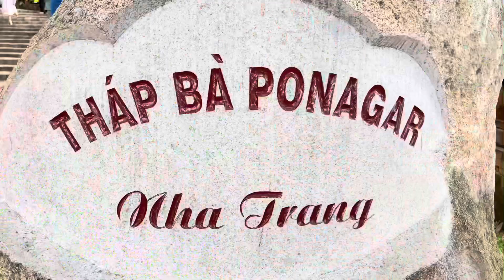Nha Trang Mùng 5 Tết 2022